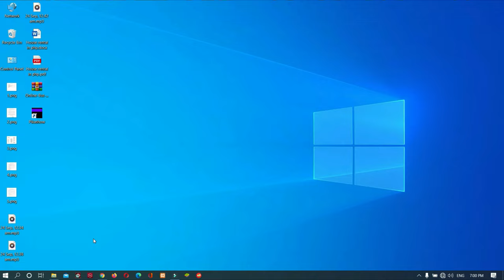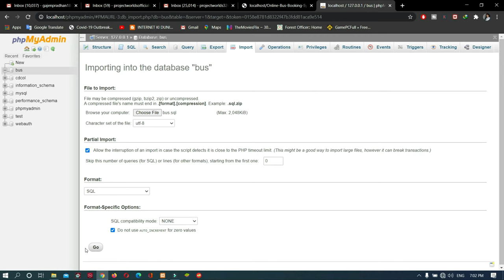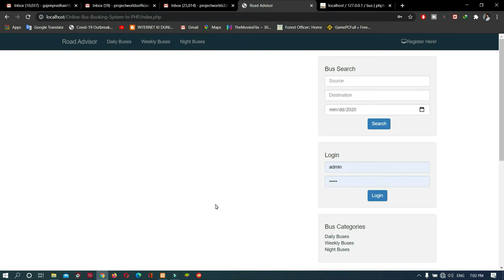Y000/1049: Unknown database in PHP MySQL Projects Error Solving, debug in Hindi By Gajen Pradhan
Y000/1049): Unknown database problem solve in php mysql
it is a basic problem of new users of php to run the any php code.
1.check database name
2.copy database name from.sql file
3.open phpmyadmin
4.create new database same as availble in your project file from database.
5.import sql file from c/xamp/htdocs/your project name folder/.sql file
6.click go
7.Successfully import sql file
8.type localhost/phpproject folder name
9.your project will be run